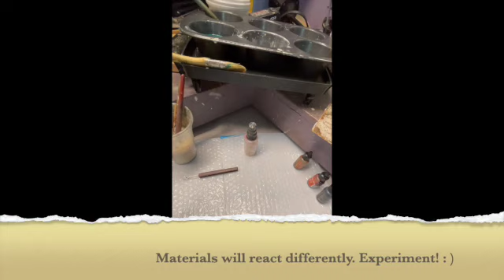How to Use Wax to Create a Grungy Texture for Your Journal Pages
Mama Judy shows how to use wax to create some fun grungy looking pages for your journal.

In this short tutorial you'll learn:
-- The type of waxes that can be used to create these pages
-- The types of paints that work best when working with wax
-- Plus tips on how to create different effects for your designs

If you have any questions about this process or would like to request another mixed media tutorial, please add them to the comments for Mama Judy.

Happy creating! -- Mama Judy & Jill

Don't miss a thing! Click on the link to sign up for our newsletter